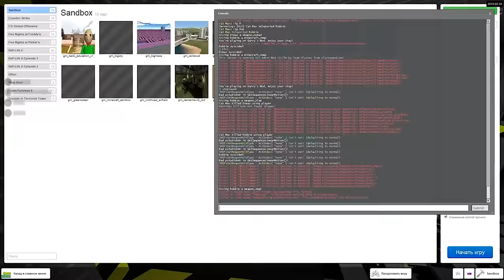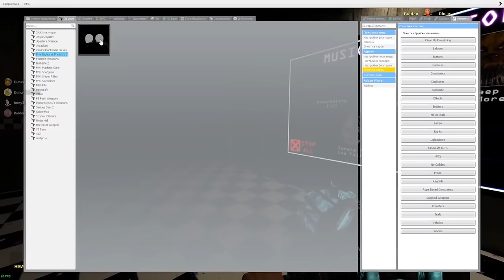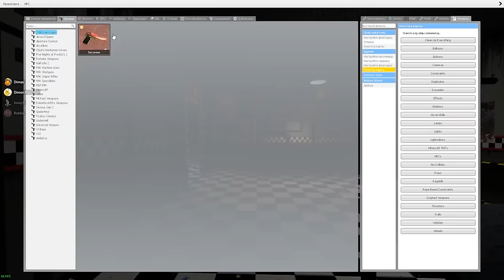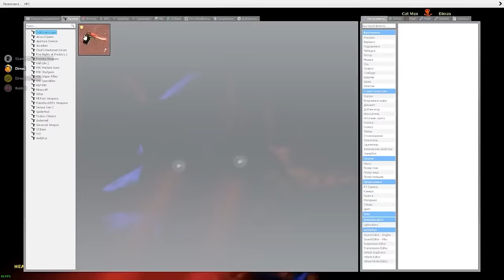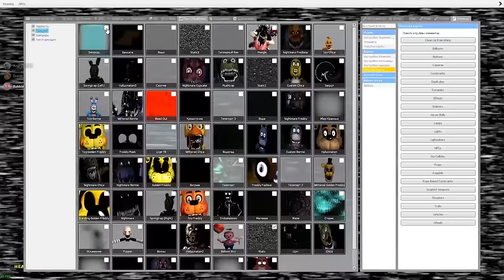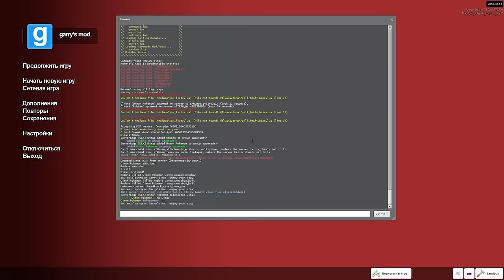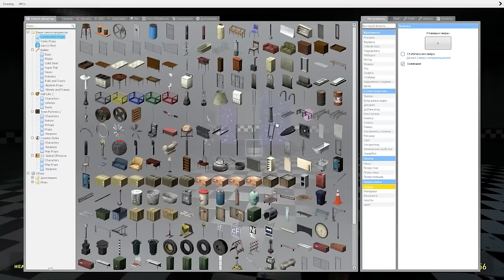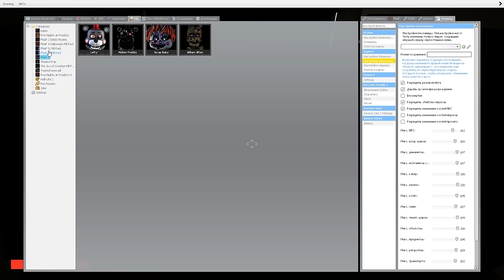АНИМАТРОНИКИ ПУГАЮТ ОХРАННИКА FNAF 7 COOP Garry's Mod